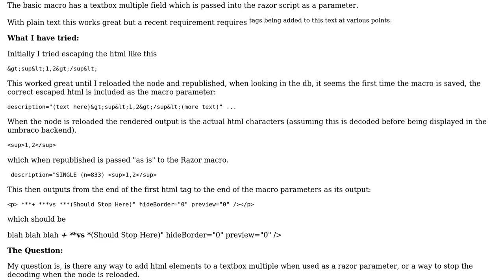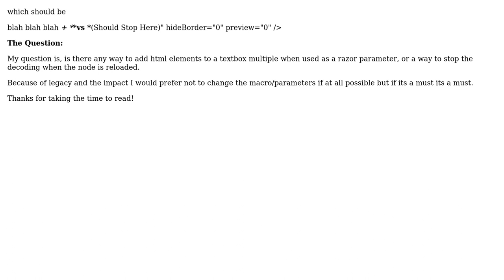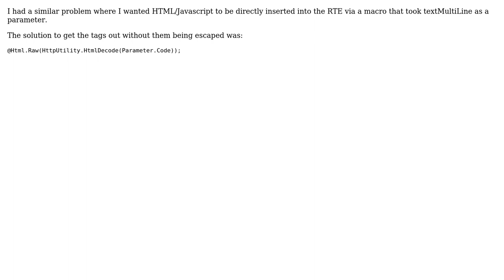Umbraco Razor html escaping Issue (2 Solutions!!)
Umbraco Razor html escaping Issue

With thanks & praise to God, and with thanks to the many people who have made this project possible! | Content (except music & images) licensed under CC BY-SA | Music | Images & others | With thanks to user Petras user Les McCutcheon and the Stack Exchange Network Trademarks are property of their respective owners. You are responsible for your own actions.